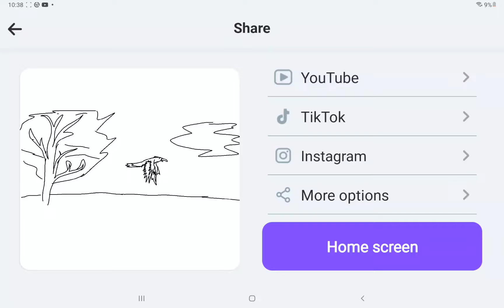31 August 2023